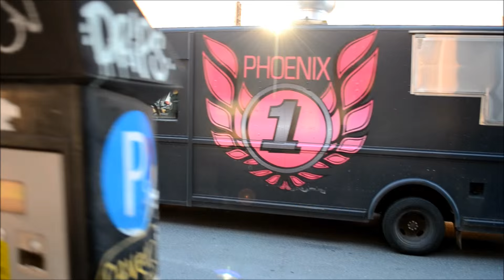CANADIAN STEPS VAN DRIVING IN MONTREAL QUEBEC.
SEEN MOSTLY DOWNTOWN, & THE WEST ISLAND.